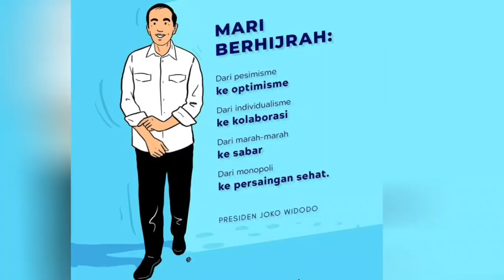Burung Ngoceh, Politik & Ira Koesno: Seru Lho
Trending Topic. Burung Ngoceh, Politik & Ira Koesno: Pilih Jokowi Atau Prabowo? Heboh